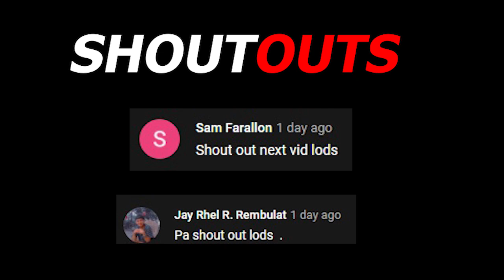QUESTION AND ANSWER WITH MAINE EUGENIO | JOSHUA AGATEP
Follow niyo ako sa twitter para sa mga bago kong updates.

Kung may tanong kayo at may suggestions DM niyo lang ako dito sa instagram account ko

Twitter and Instagram: @joshuaxagatep